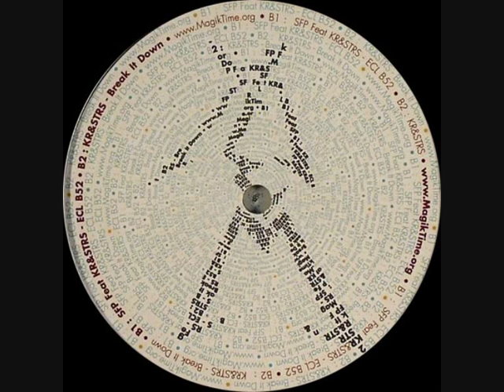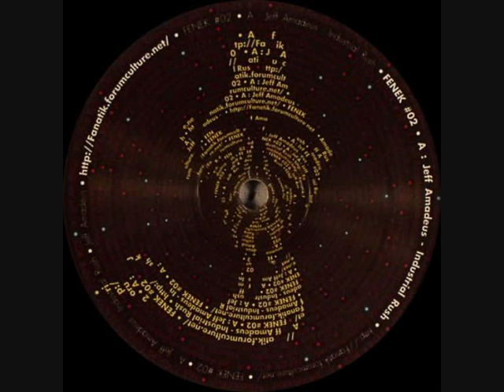SFP feat. KR&STRS -ECL B52- (Fenek 02)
track B1 taken from "Fenek 02" vinyl (2007)...enJOY!!!